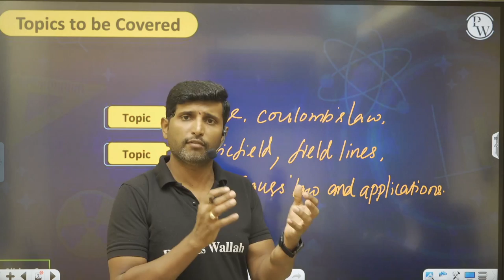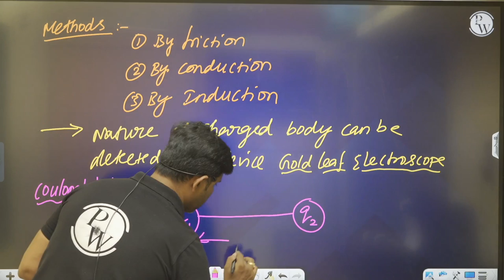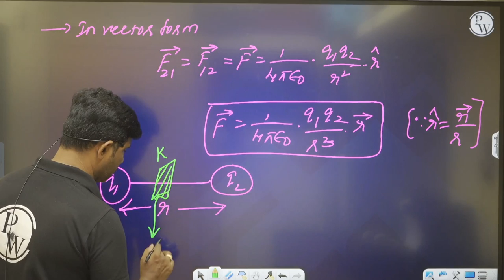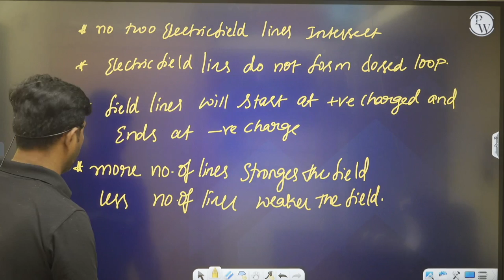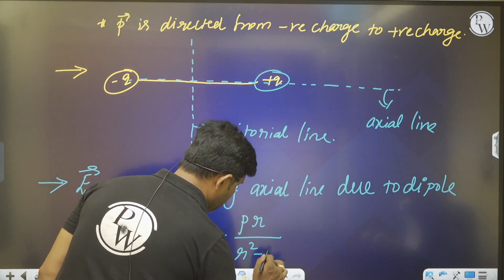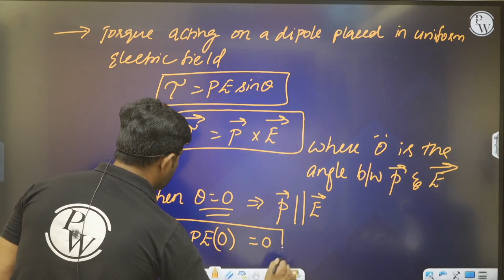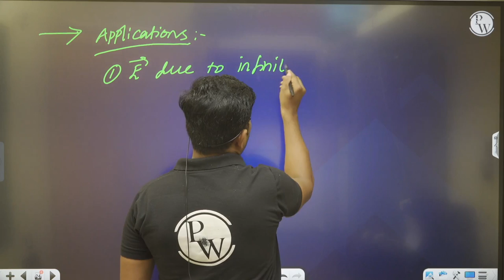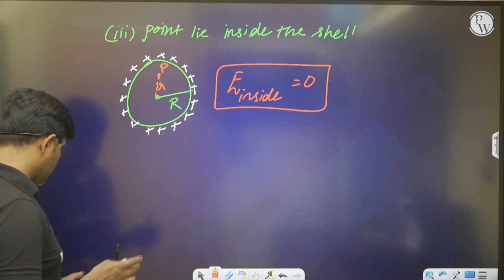ELECTRIC CHARGES AND FIELDS | Summary in 45 Mins | Physics | PUC 2 / KCET / NEET / JEE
🔗 Abhiyaan Kannada | Strategy & Tips | Class 11th & 12th | KCET | NEET |JEE
⏳ 𝐓𝐢𝐦𝐞𝐬𝐭𝐚𝐦𝐩𝐬
00:00 Introduction